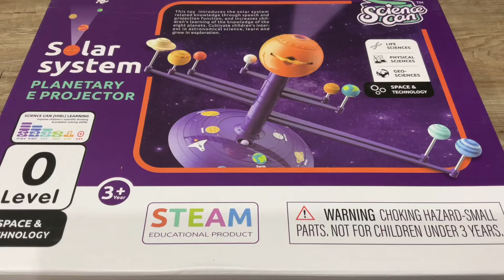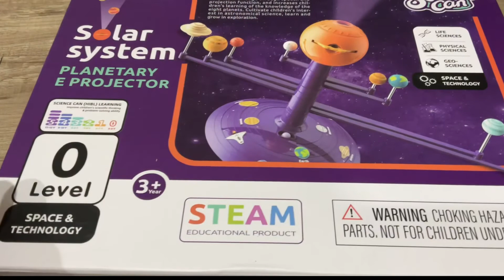[Toys Unboxing] Solar System Planetary E Projector - Đồ chơi giáo dục hệ mặt trời cho bé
Planetary E-Projector with English & Chinese.

Bộ đồ chơi giáo dục thông minh cho bé có máy chiếu về các hành tinh hệ mặt trời gồm 2 ngôn ngữ tiếng Anh và tiếng Trung.